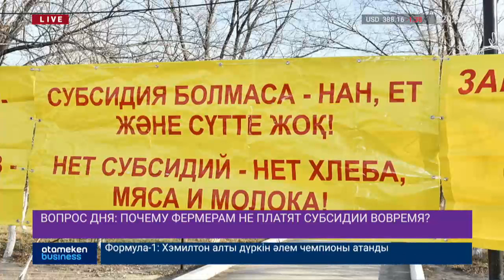Митинг в Актобе: как Государство будет гасить долг перед фермерами?/Время говорить(04.11.19)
МИТИНГ В АКТОБЕ:  КАК ГОСУДАРСТВО БУДЕТ ГАСИТЬ ДОЛГ ПЕРЕД ФЕРМЕРАМИ?
ВОПРОС ДНЯ: ПОЧЕМУ ФЕРМЕРАМ НЕ ПЛАТЯТ СУБСИДИИ ВОВРЕМЯ?
ПРОТЕСТ ФЕРМЕРОВ:  СЕЛЯНЕ ТРЕБУЮТ ПЕРЕСМОТРА ГОСПРОГРАММ ПОДДЕРЖКИ

Руслан Шарипов - Президент Союза птицеводов Казахстана,
Толеутай Рахимбеков - Председатель Правления НАО «Национальный аграрный научно-образовательный центр».

Ведущий: Данил Москаленко